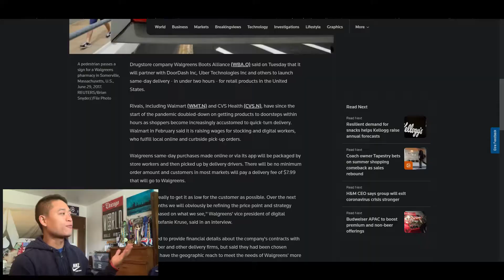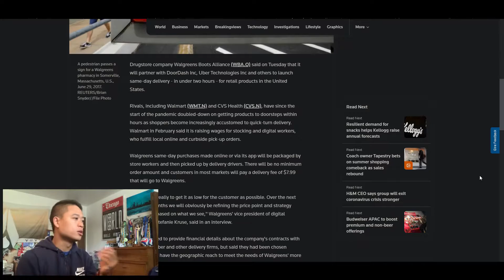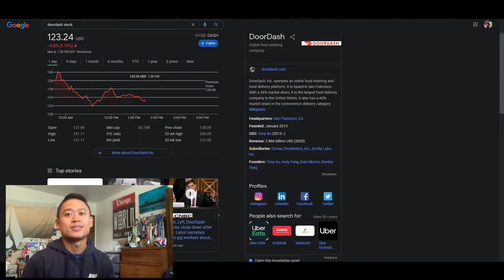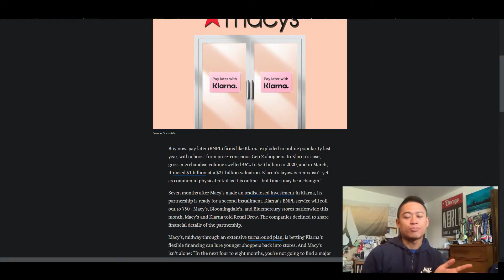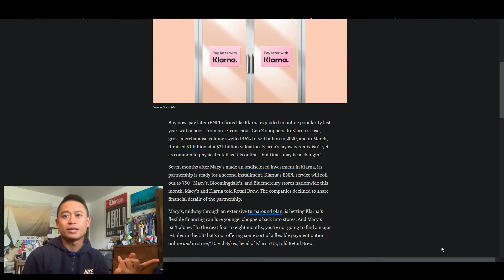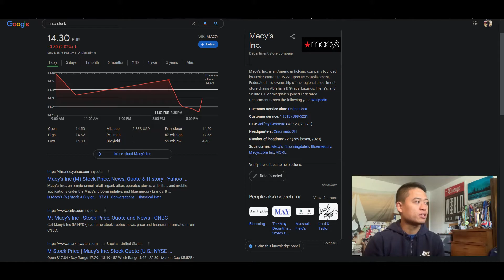Walgreens & Macy's Stocks | Financial Friday's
A quick look at Walgreens & Macy's stocks for this week's Financial Friday!